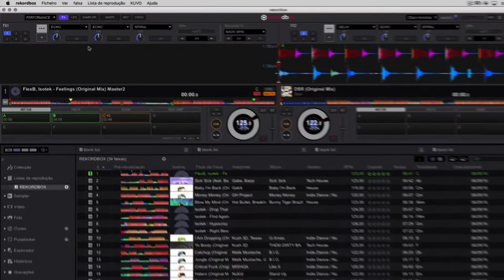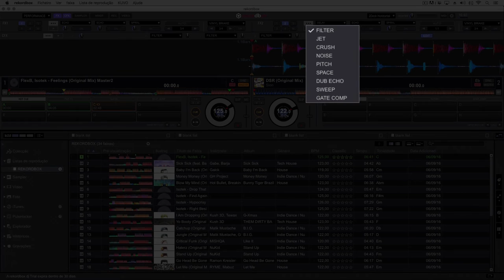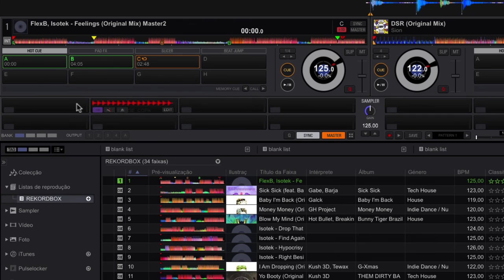[Tutorial] Rekordbox Performance (DJ) - Efeitos - Pioneer DJ (Vídeo 7 de 8)